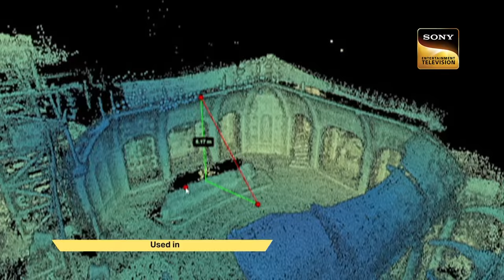Shark Tank India 3 | India's First Self Flying AI Drone "VECROS" से Sharks हुए Frightened! | Pitches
The co-founders of VECROS introduce India's first self-flying spatial AI drone, which aims to help the Intelligence Bureau work more efficiently. Why did the sharks get terrified following the product demonstration?

Show Name: Shark Tank Season 3
Cast: Namita Thapar, Aman Gupta, Amit Jain, Peyush Bansal, Vineeta Singh, Anupam Mittal, Deepinder Goyal, Azhar Iqubal, Ritesh Agarwal, Radhika Gupta, Varun Dua, Ronnie Screwvala
Episode: 10
Director: Payal Seth
Producer: Studio NEXT

About Shar Tank India Season 3:
Shark Tank India' is back with Season 3, and India's aspiring entrepreneurs gear up once again to pitch their ideas to the panel in the hope of persuading them to invest money in their business model. This year’s Sharks include Namita Thapar, Aman Gupta, Amit Jain, Peyush Bansal, Vineeta Singh, Anupam Mittal, Deepinder Goyal, Azhar Iqubal, Ritesh Agarwal, Radhika Gupta, Varun Dua and Ronnie Screwvala.